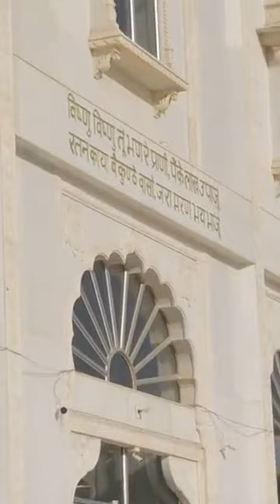होळी का पाहल मुक्तिधाम मुकाम